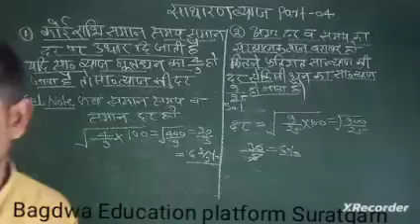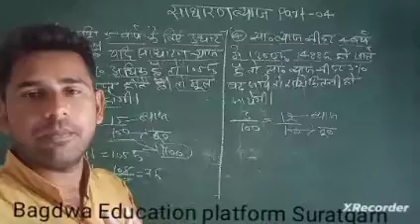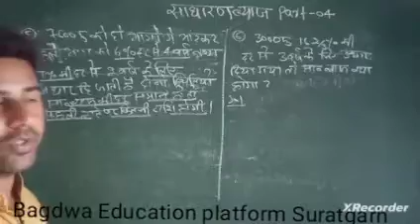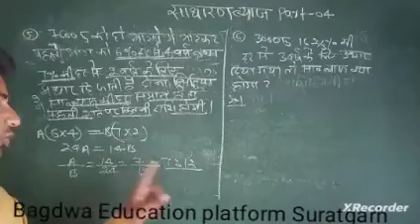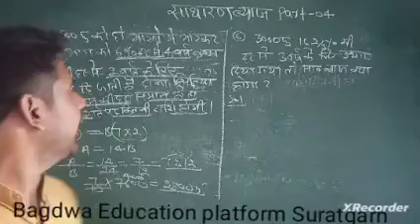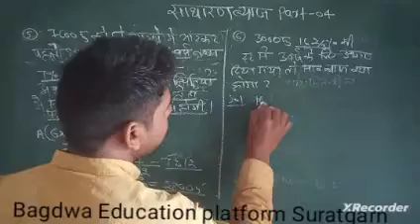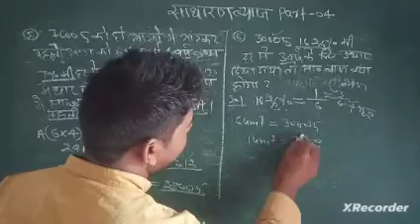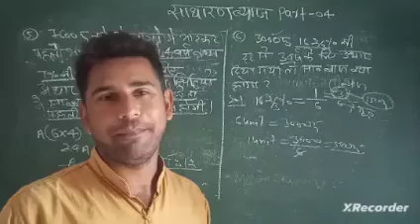साधारण ब्याज प्रश्न हल | सभी प्रतियोगिता परीक्षा के लिए | Simple interest question solutions